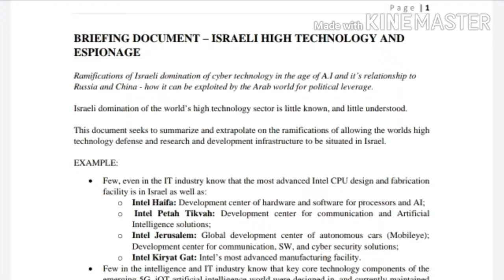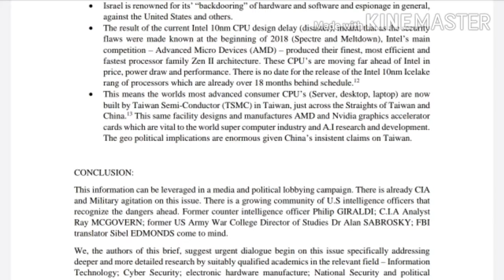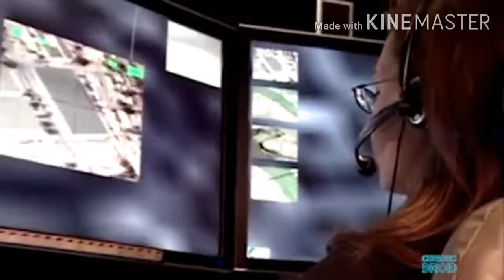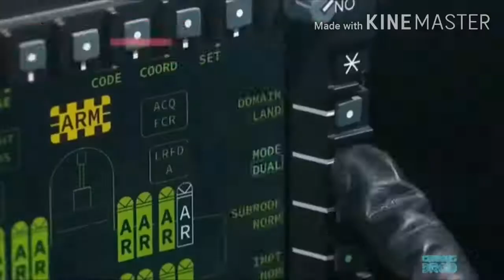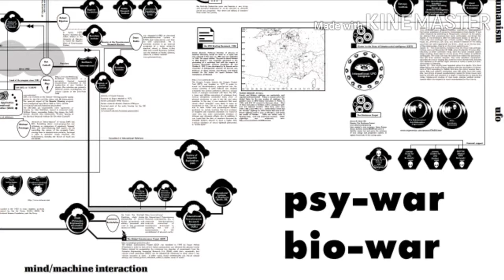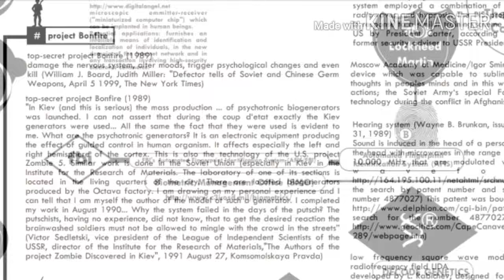[MIRROR] Internet of Things 2.0 (The Darker Side)